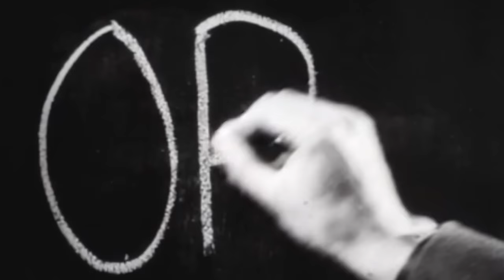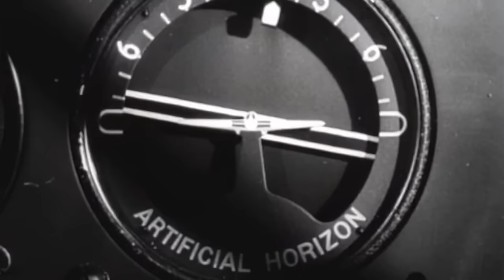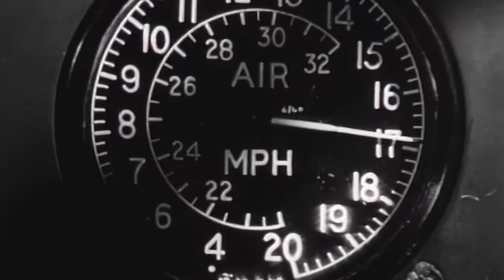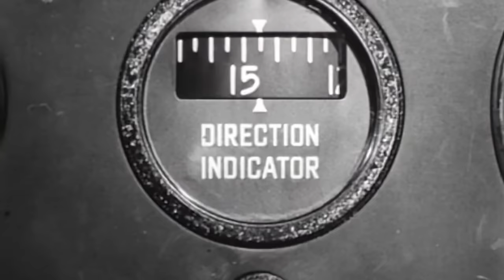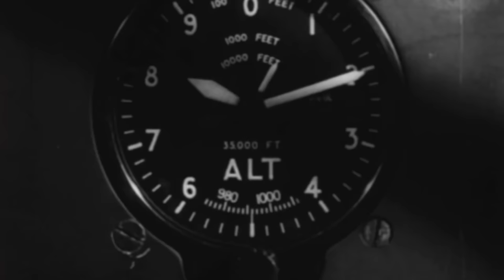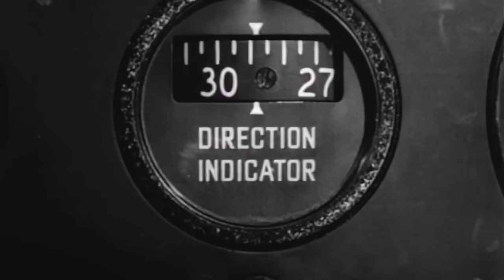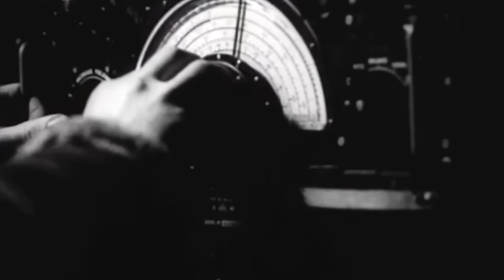Stirling Squadron | 'Night Flight' over Europe (1944)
A dramatised 1944 story highlighting the importance of map reading in the conduct of the air war over Europe. While tacitly acknowledging secret radar and radio navigation aids, it tackles the subject of how to cope when the high-technology fails.
The story follows a mission by the crew of a Short Stirling heavy bomber from a fictional airfield "Prangmere" to bomb the German city of Duisburg.